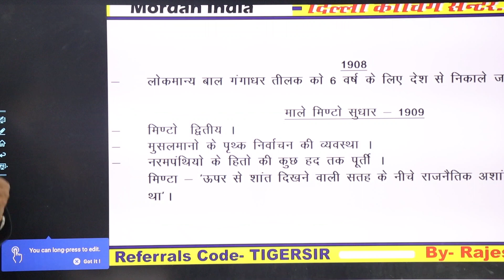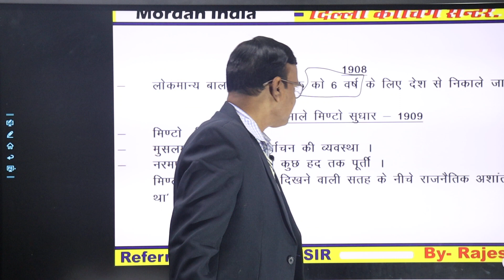1908 मांडले जेल और तिलक ।। Modern India Lecture - 40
Today's Topic -: 1908 मांडले जेल और तिलक ।। Modern India Lecture - 40